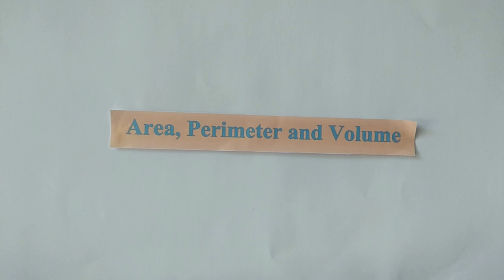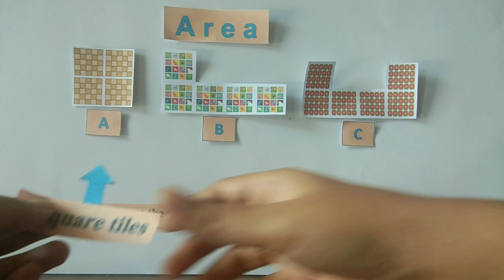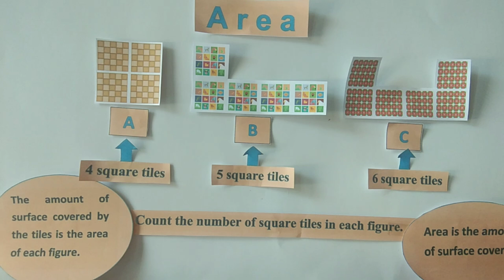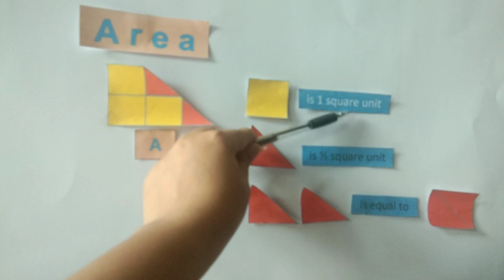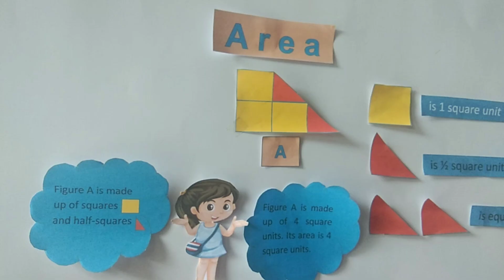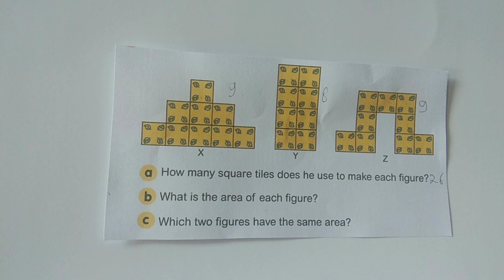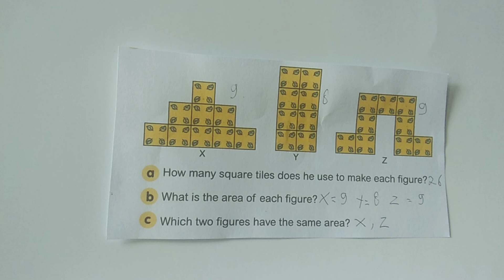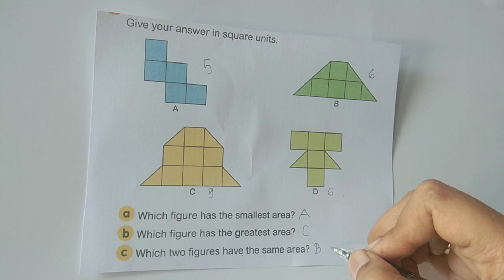Pembelajaran jarak jauh materi Maths Area, Perimeter, Volume. Part 1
Pembelajaran ini mempermudah anak didik untuk memahami materi maths : Area